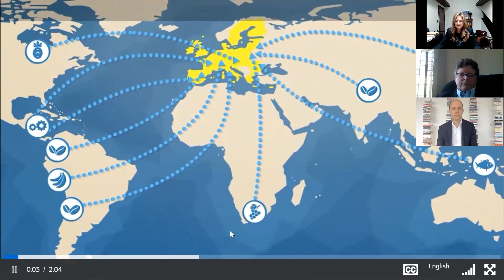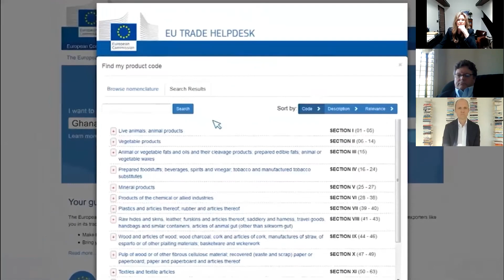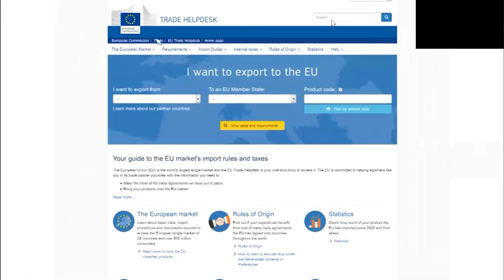Stronger Together: The European Union and the Mountain West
The European Union is the single biggest investor in the United States, and a major trading partner for the Mountain West. This long-term, balanced trade relationship has created well over 100,000 local jobs in the region. The EU-US economic relationship in the Mountain West was the topic of this virtual event, which featured a conversation with Colorado Governor Jared Polis and a trade roundtable with representatives from Arizona, Colorado, Utah and New Mexico.

Opening Conversation:
- Ambassador Stavros Lambrinidis, Delegation of the European Union to the United States
- Colorado Governor Jared Polis

Speakers:
- Alicia J. Keyes, Cabinet Secretary, New Mexico Economic Development
- Karen Gerwitz, President, World Trade Center Denver
- David Carlebach, Vice President, International Investment, World Trade Center Utah
- Kevin J. O’Shea, Senior Vice President, International Trade, Arizona Commerce Authority
- Moderated by Tomas Baert, Head of the Trade, Digital and Agricultural Section, Delegation of the European Union to the United States